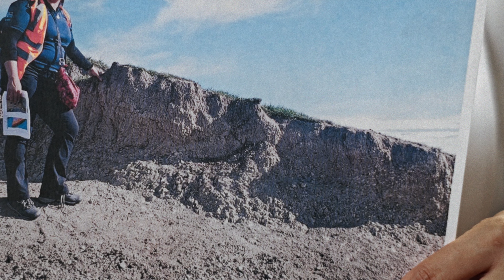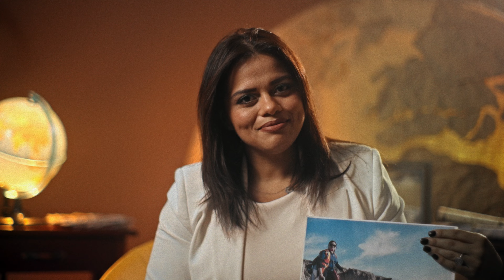Profesora Ashly Morales - Excelencia en la Extensión